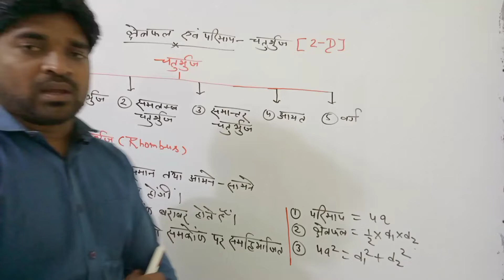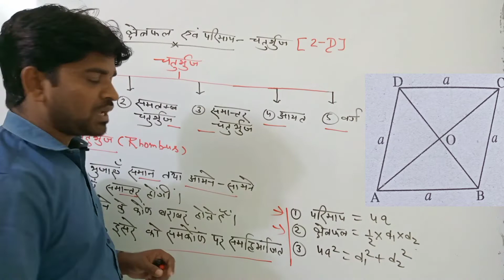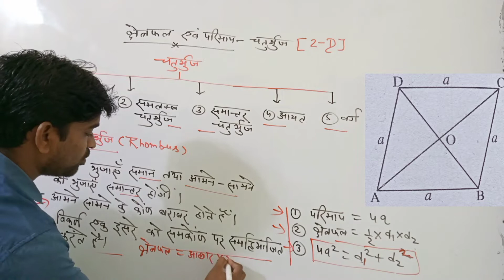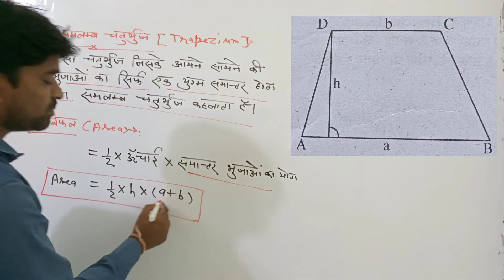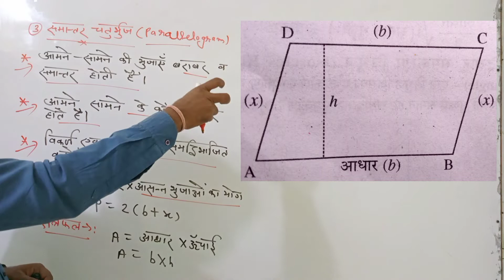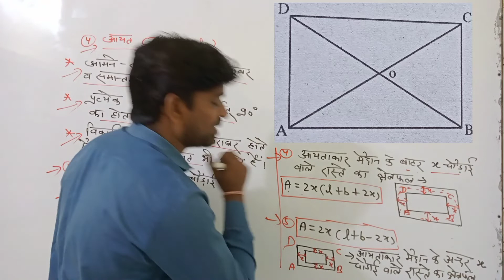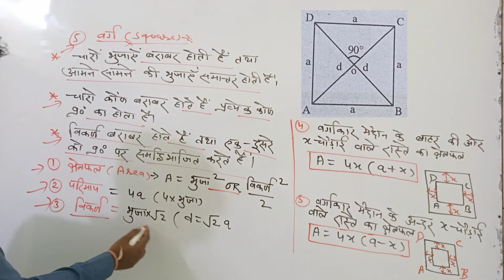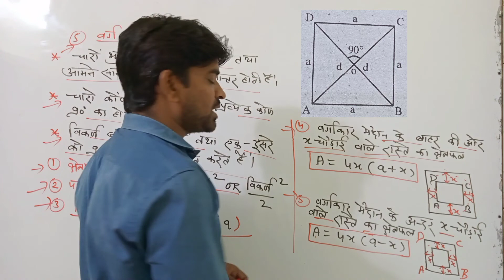क्षेत्रफल तथा परिमाप - चतुर्भुज मेन्सुरेशन /Reet main exam math level 1 and 2/3rd grade math class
Hello Friends is class m Reet main exam math level 1 and 2 ke sath hi others Exam ke liye mensuration m area se related concepts ko btaya gya h
Reet main exam math level 1 and 2
Reet main exam math level 2
Reet main exam math class
Reet main exam classes
Reet mukhya priksha math classes
3rd grade math class
3rd grade math class level 1 and 2
3rd grade mukhya priksha classes
Rajasthan reet main exam math class
Rajashthan reet mukhya priksha math class level 1 and 2
Mensuration Math classes
Area mensuration Math Reet main exam